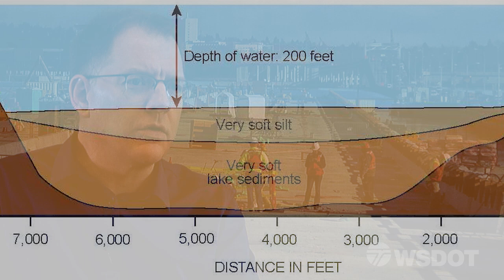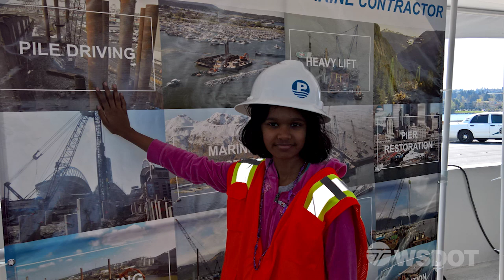SR 520 - Floating bridge documentary - Floating Bridge & Landings Project - April 2017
This short documentary tells the story of the new floating bridge across Lake Washington in Seattle, Washington. The bridge was a project of the SR 520 Bridge Replacement and HOV Program and opened to traffic in April 2016.